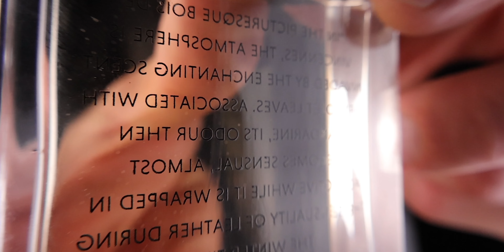HUSBAND RATES 13 ZARA PERFUMES FOR WOMEN | best Zara perfumes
FRAGRANCES MENTIONED:
APPLEJUICE

0:00 Intro
0:20 Nude Bouquet
1:06 Vetiver Pamplemousse
2:15 Apple Juice
3:05 Woman Cherry
4:09 Rose Gourmand
5:24 Ebony Wood
7:06 Red Temptation
7:56 Red Vanilla
8:56 Femme
10:38 Oriental
11:29 Rich Warm Addictive
12:38 Bois De Vincennes
15:06 His Favs